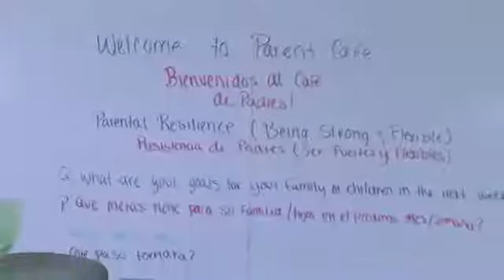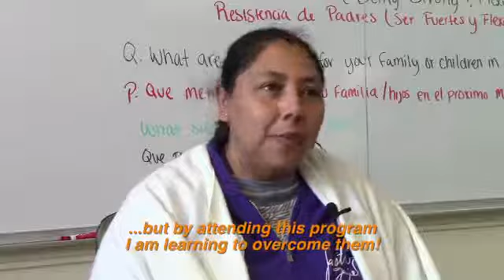Parent Cafe | Child Advocates, Parent Coaches | San Joaquin County